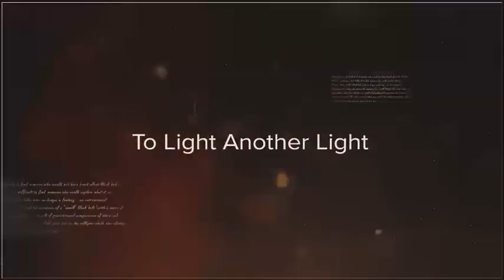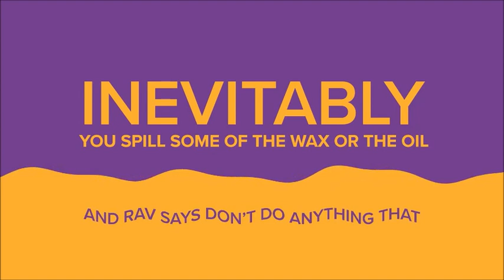the eight nights of Jewish hanukkah festival(course number 8)#חג חנוכה שמח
Vidéo de Ibrahim Ibrahim